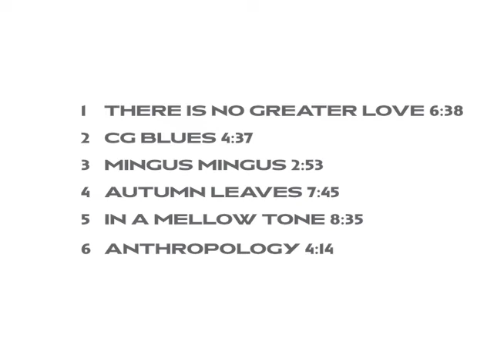CG Blues (Francois Aubin, Lewis Nash, Peter Washington)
Brief video during the recording session in NYC with Francois Aubin. You can see Lewis Nash in the back.